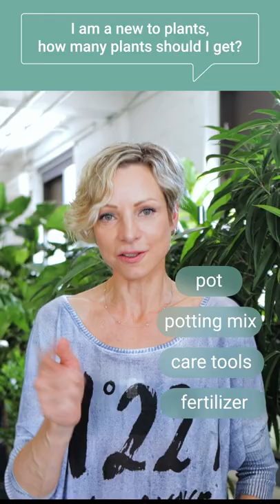I Am New To Plants - How Many Plants Should I Get?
In this short video I am answering one of the most common questions I get from my customers and viewers who are new to plants: How many plants should I get?

OTHER VIDEOS TO WATCH:

I am the founder of the online plant shop in New York

For many years, I have been taking care of plants, consulting people and companies on the right plant selection for their spaces. I provide customer service to thousands of our customers, solve all kinds of plant issues, address concerns, struggles, challenges, and find solutions.

On this channel, I am sharing with you my experience, expertise, tips, and tricks. My goal is to equip you with the knowledge and tools you need to grow happy and healthy plants.

Knife (Amazon)

Scissors (Amazon)

Swiffer duster (Amazon)